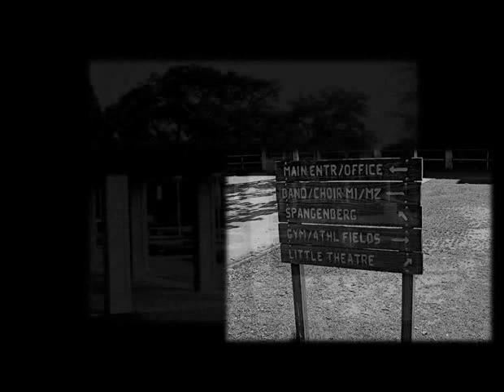Henry M Gunn High School Class of 1971 Memorial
Memorial tribute to lost classmates